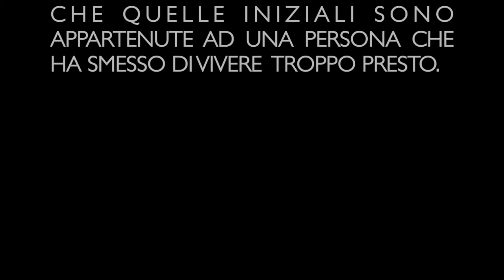Memoriale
Spazio E | Alzaia Naviglio Grande, 4 Milano
Curatela | Valentina Carrera
Presentazione | Aldo Torrebruno
Musica | Broken Steel
2015